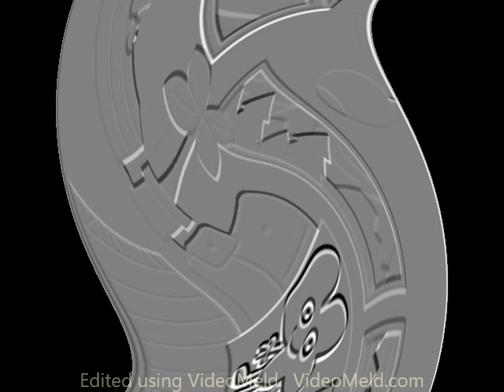X Escapes Baby Fun Zone And Gets Grounded In Swirl Embozzer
Original Release Date: September 21st, 2019